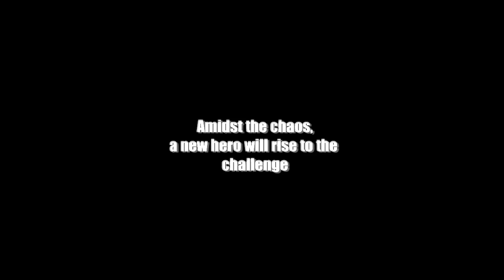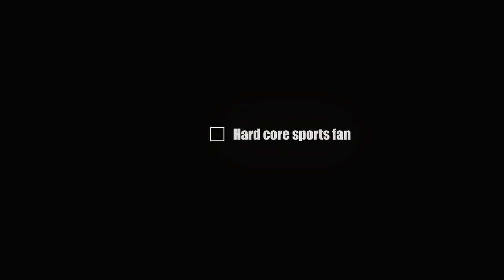Dead Rising 2 - Trailer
Los zombis de Capcom vuelven en una segunda parte que cambia el centro comercial del primer juego por Fortune City, una ciudad que recuerda a Las Vegas y que, por supuesto, está repleta de zombis. Nosotros encarnamos a Chuck Green, un rudo americano con una hija infectada por el virus zombi, que necesita desesperadamente una dosis del medicamento Zombrex cada pocas horas para evitar convertirse en una de ellos. Para que nuestra hija sobreviva, tendremos que acabar con cientos de zombis usando todo lo que tengamos a mano, y fabricando armas devastadoras.